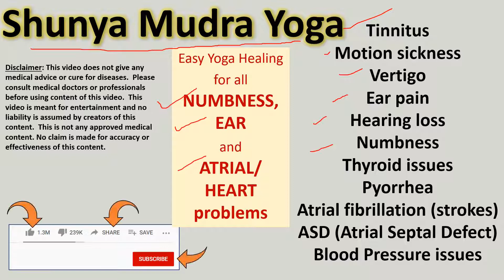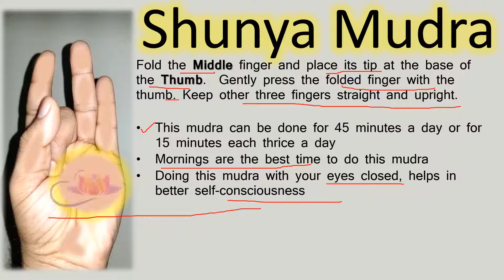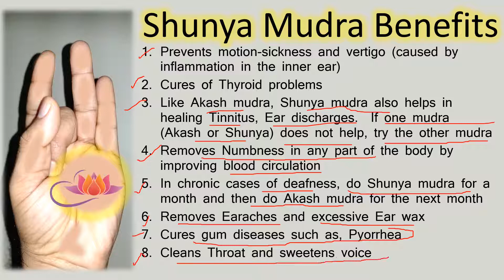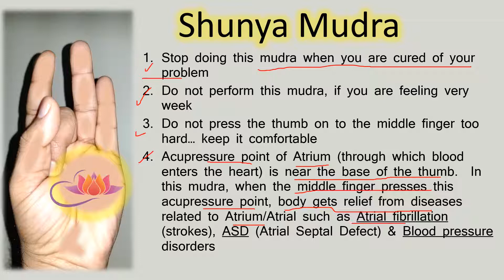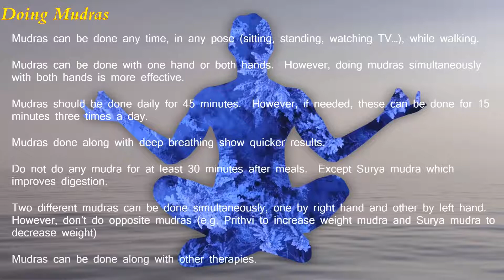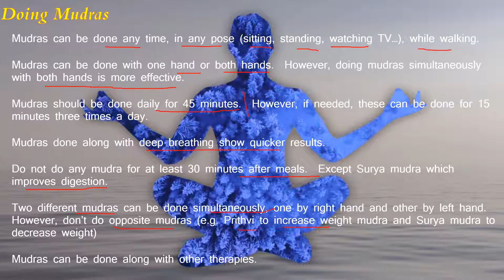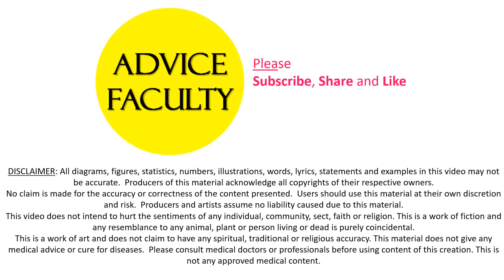Shunya Mudra| Best Yoga Mudra To Overcome Hearing Related Problems Shunya Mudra for ear and vertigo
SHUNYA MUDRA for Ear HEART Motion Sickness NUMBNESS Thyroid STROKES Vertigo ASD Tinnitus BP-issues

Shunya Mudra for ear and vertigo problems

SHUNYA MUDRA:
• Tinnitus
• Motion sickness
• Vertigo
• Ear pain
• Hearing loss
• Numbness
• Thyroid issues
• Pyorrhea
• Atrial fibrillation (strokes)
• ASD (Atrial Septal Defect)
• Blood Pressure issues

SHUNYA MUDRA HEALS:
• Prevents motion-sickness and vertigo (caused by inflammation in the inner ear)
• Cures of Thyroid problems
• Like Akash mudra, Shunya mudra also helps in healing Tinnitus, Ear discharges.  If one mudra (Akash or Shunya) does not help, try the other mudra
• Removes Numbness in any part of the body by improving blood circulation
• In chronic cases of deafness, do Shunya mudra for a month and then do Akash mudra for the next month
• Removes Earaches and excessive Ear wax
• Cures gum diseases such as, Pyorrhea
• Cleans Throat and sweetens voice